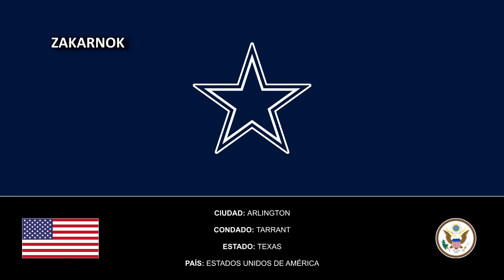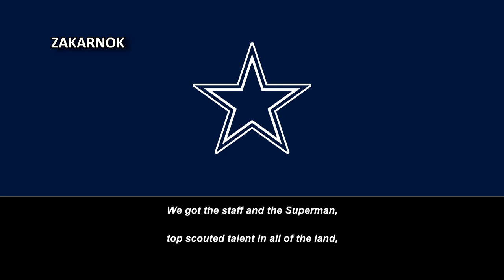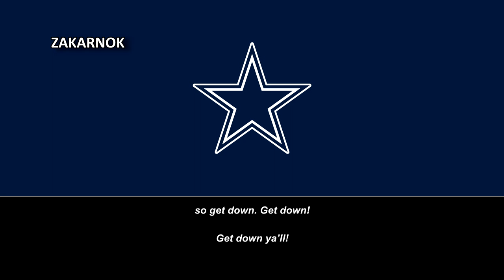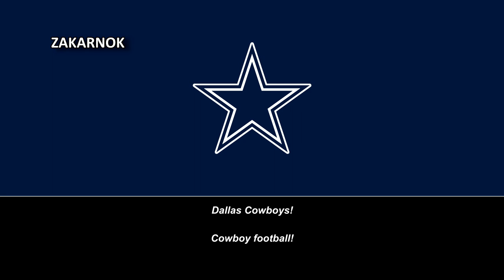Canción del Dallas Cowboys: "Dallas Cowboys!"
Página oficial del club:
Los Dallas Cowboys (en español, Vaqueros de Dallas) son un equipo profesional de fútbol americano de los Estados Unidos con sede en el Dallas-Fort Worth metroplex, Texas. Compiten en la División Este de la Conferencia Nacional de la National Football League (NFL) y disputan sus encuentros como locales en el AT&T Stadium, ubicado en la ciudad texana de Arlington.

Los Cowboys fueron fundados en enero de 1960 y son una de las franquicias más laureadas de la historia de la NFL. En su palmarés figuran cinco títulos de Super Bowl, diez títulos de conferencia y veinticuatro títulos divisionales. Son además uno de los equipos más populares de los Estados Unidos, motivo por el que son conocidos como el Equipo de América desde finales de la década de los setenta.

De acuerdo con la revista Forbes, los Dallas Cowboys son el club deportivo más valioso del mundo con un valor estimado de 5.700 millones de dólares.